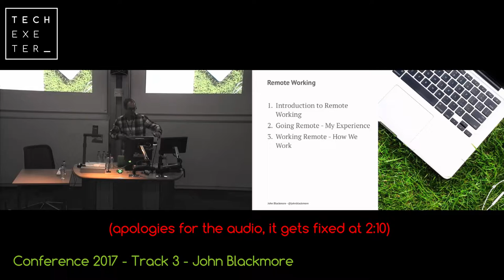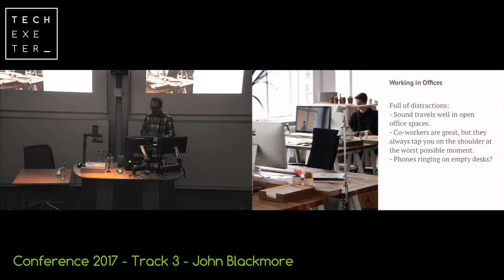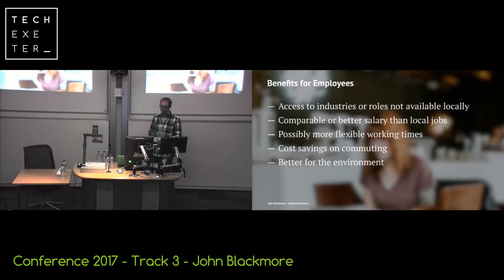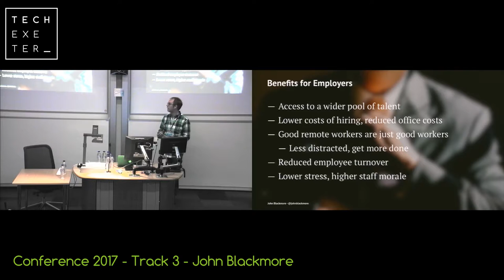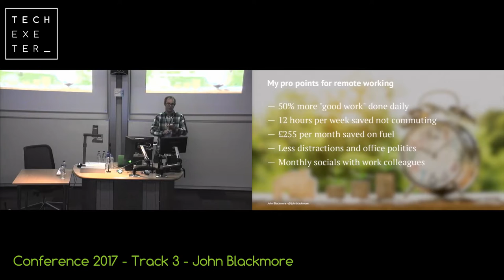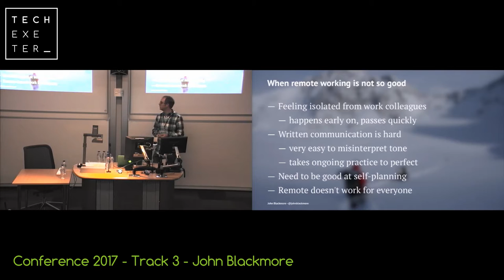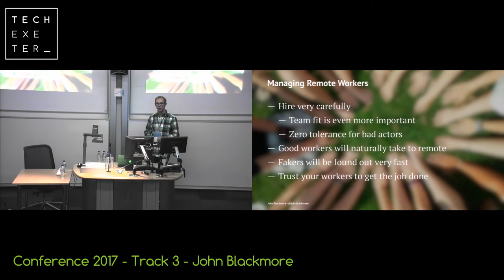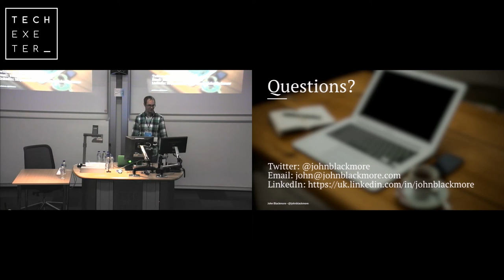John Blackmore, Remote Working - Track 3, 2017 TechExeter Conference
John Blackmore, Upad.

Remote working roles are on the rise, offering flexibility to employers and employees, opening up roles to workers that would normally not be available due to location or other factors. Based on real world experience over the last 18 months, I would like to share my tips and trips on working within and managing a remote team.

I show the pros and cons of remote working, great ways to set up your space for productive working, and how to avoid common procrastination pitfalls.

I have been working as a team lead for a fully remote team of developers and would like to share our story of how we organise work, communicate, and collaborate in ways that focussed and productive without the distractions of the modern open plan office.